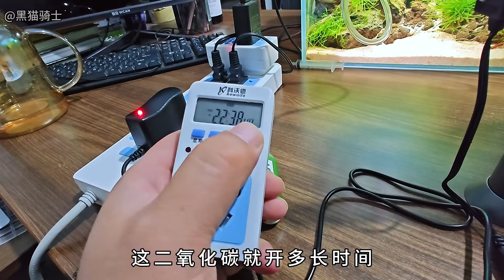桌面迷你版二氧化碳，抛弃式co2,非常好玩，哈哈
桌面迷你版二氧化碳，抛弃式co2,非常好玩，哈哈#草缸造景